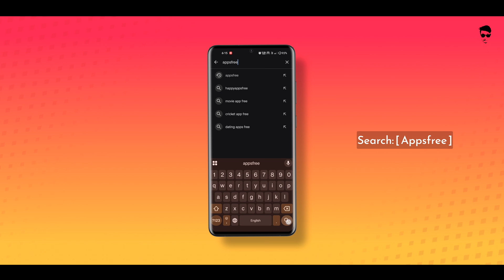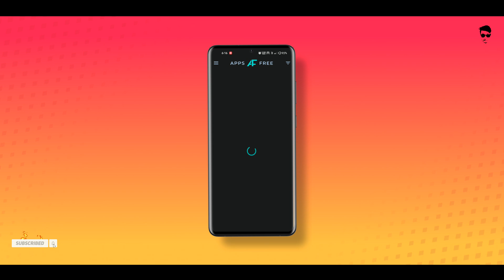Get Paid Apps Free On Google Play Store!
Want to download premium apps, icon packs, games, and wallpapers for FREE? In this video, I’ll show you how to use AppsFree, a powerful Android app that helps you discover limited-time free offers on the Google Play Store — without spending a single penny!

✅ What You’ll Learn:

How to get paid apps for free (legally)

How AppsFree works and where to download it

Real-time alerts for newly discounted apps

Tips to find the best deals faster

🛑 This is not a sponsored video — just an honest recommendation to help Android users save money and discover new apps!

📌 If this helped you:
💬 Comment with your favorite free app